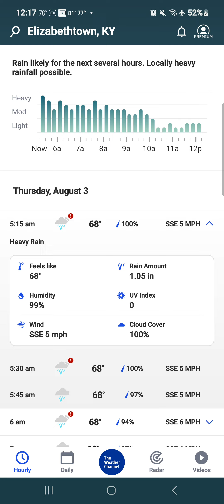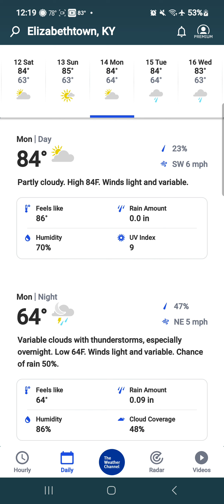WEATHER5 Severe Thunderstorms on radar! (Nebraska, Kentucky, North and South Carolina overnight)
Kentucky, Nebraska, North and South Carolina overnight appears severe thunderstorms include: Lightning, rain, possible wind and hail. Four states are currently in a life threatening situation!

(Cris/Chris)
Age: 12
Gender: Male
Born: November 15th, 2010
Favourites: Outfit7, Camp Lazlo, Chowder, Megas XLR, Flapjack, My Gym Partner's a Monkey, Foster's Home and SpongeBob characters.
Hates: Ben
Color: Grey
Country: Toronto, ON, Canada & Burbank, CA, US
Favourite shows: Camp Lazlo, Chowder, Megas XLR, Flapjack, My Gym Partner's a Monkey, Foster's Home for Imaginary Friends and SpongeBob SquarePants.
Grey area shows: 12 of them!